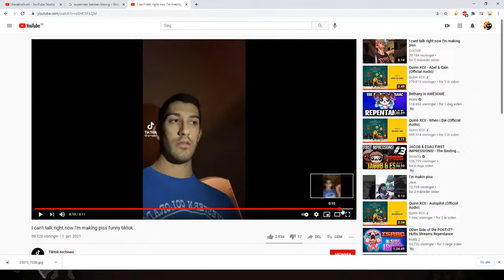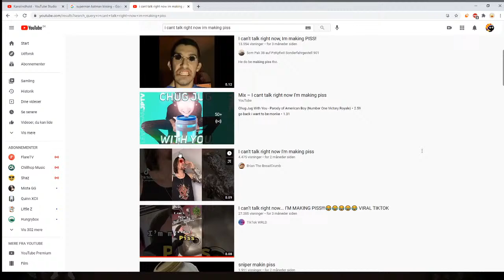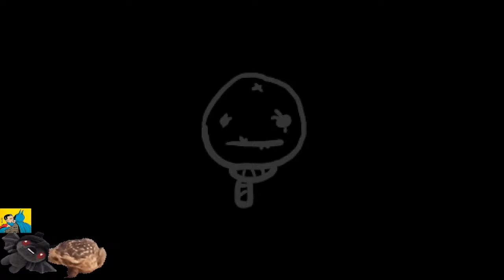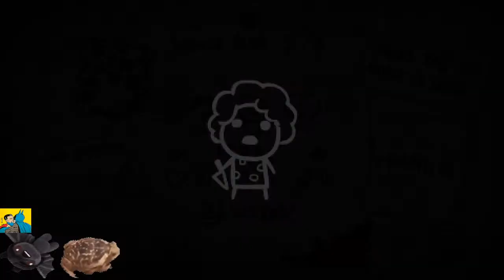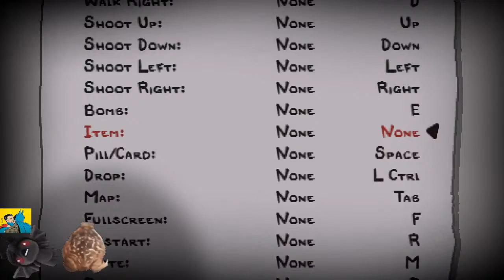Alt Characters Completion marks [The binding of isaac: Repentance]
Superman and batman kissing gently
Only English in chat.